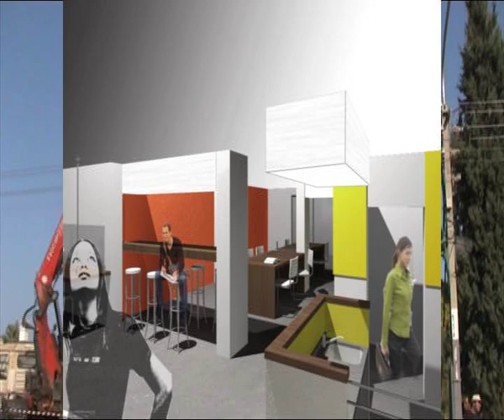חיפה חיפה - הגפן 38 - מעונות סטודנטים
מי שעומד מאחורי הקמת ה- X פארק בחיפה היזם "דוד בארי", מפתיע בשנית עם מבנה מיוחד במינו שתוכנן ועוצב עבור מעונות סטודנטים.

מעונות אלו, אשר ישמשו בעיקר את הסטודנטים הלומדים במרכז האקדמי לעיצוב ולהכשרת מורים ויצו חיפה הממוקם בסמוך, יסייעו בפיתוח שולי ציר המושבה הגרמנית והעיר התחתית.

בנוסף ל-27 הדירות מציע בנין המעונות חוויה סטודנטיאלית ייחודית המותאמת לסטודנטים לעיצוב וכוללת אזור לימוד וסטודיו משותף, גג פתוח לפעילות חברתית ( סרטים, הרצאות, מסיבות וכד' ) ואזורי שהייה משותפים נוספים המאפשרים אינטראקציה בין דייריו.